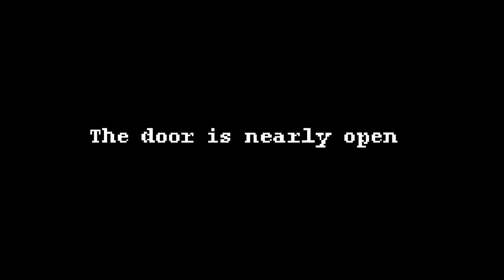HIVESWAP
A hand-drawn tribute to hilarious '90s adventure games (with none of the accompanying frustration). Play as Joey Claire, a puzzle-solving teen snatched out of her time (1994) and place (Earth) and stranded on a hostile alien planet on the brink of rebellion.